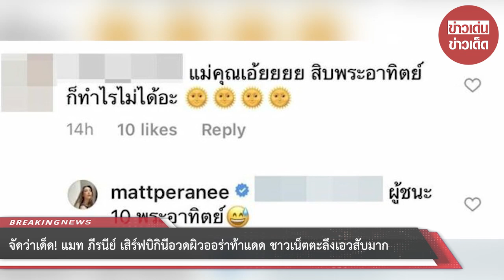จัดว่าเด็ด! แมท ภีรนีย์ เสิร์ฟบิกินีอวดผิวออร่าท้าแดด ชาวเน็ตตะลึงเอวสับมาก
ขอบคุณข้อมูล:
ขอขอบคุณข้อมูลจาก: